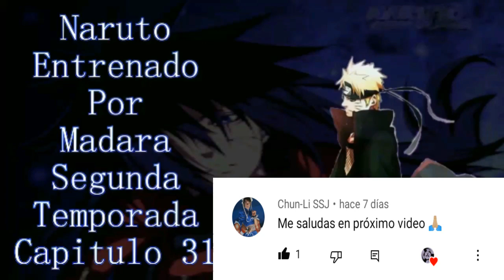Naruto Entrenado por Madara segunda temporada capitulo 31😎👌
Escrita por pasando el rato

This is my piano cover of "Loneliness" from Naruto Shippūden.
► Check out "Anime Symphony" - a concert of symphonic music from anime (Krakow, 2024)

Piano Arrangement by PianoDeuss

Anime: Naruto
Studio: Pierrot
Original song: Loneliness
Composer: Yasuharu Takanashi (2010)